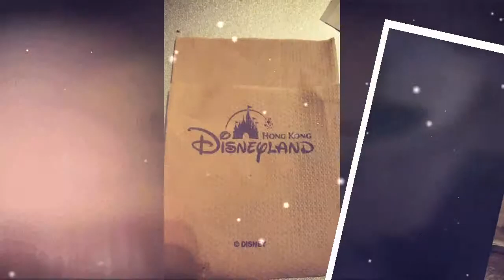HK disneyland 2019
HK day 2